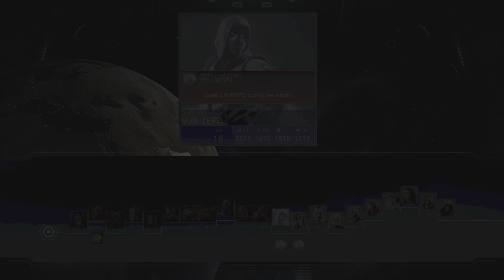An hour of white lantern Atrocitus